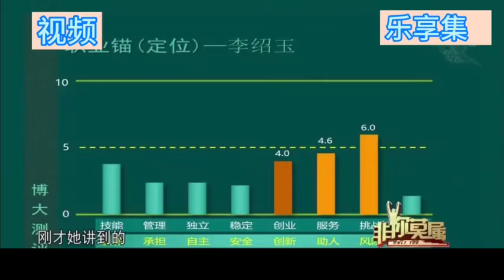女孩求職太搶手，企業家紛紛想認做幹女兒，現場加價不斷#非妳莫屬